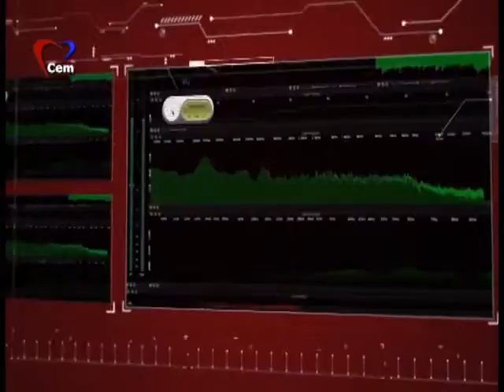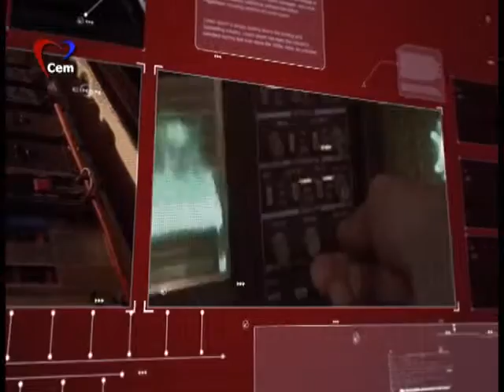Cem Tv Kırmızı Dosyalar Full Bölüm 22 12 2015